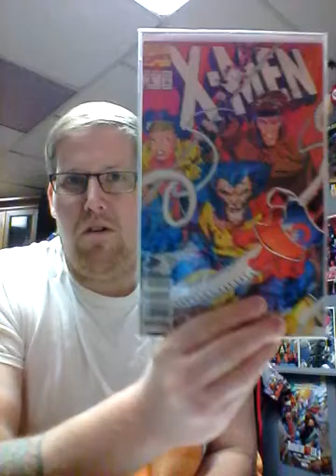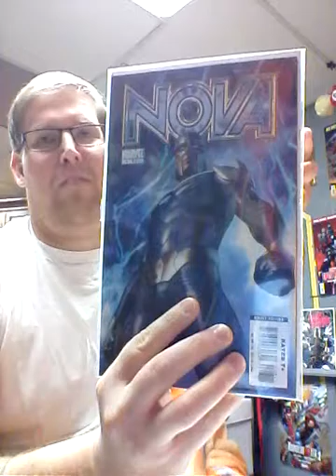Louie Jewell 200+ contest!!!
Contest Entry!  Don Come Back!